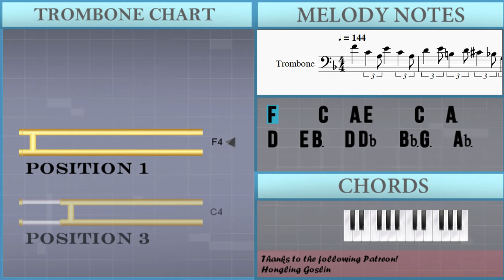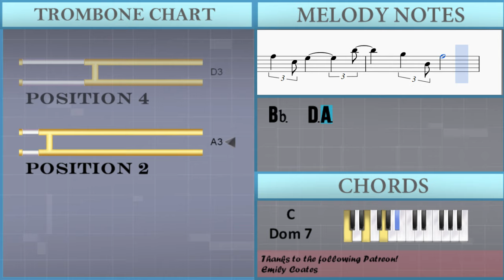How to play Blues for Alice by Charlie Parker on Trombone (Tutorial)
The easiest way to learn how to play Blues for Alice by Charlie Parker on the trombone. It's a trombone tutorial for Blues for Alice by Charlie Parker.

EasyMusicLesson teaches you to play the your favorite instrument, through easy and simple animation so that you too can learn how to play Blues for Alice by Charlie Parker on the trombone easily. A trombone tutorial with visual animation graphic.

Notes of the tutorial:
F4     C4   A3 E4     C4   A3
D4   E4 B3   D4 Db4   Bb3 G3   Ab3
A3     F3   D3 G3   A3 F3   E3
Eb3 G3 Bb3 D4   Db4   F3 F3 G3 F3
C4     Bb3   F3 Ab3   Bb2   G3
Eb4   Db4 Ab3   F3 C4   F3 G3   A3
E3   C3 D3       Db4
B3   Gb3 Bb3     Ab3   G3
F4     F4 F4   D4 Bb3   D3
A3   G3 C4   Bb3 Eb4         C4
A3   E3 G3         D4
Bb3   D3 A3
Bb3   D3 A3